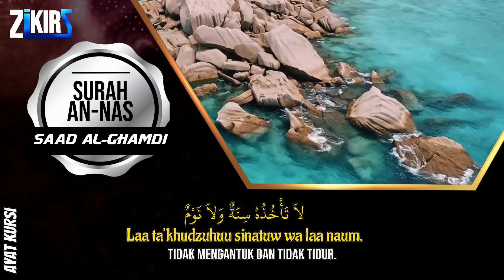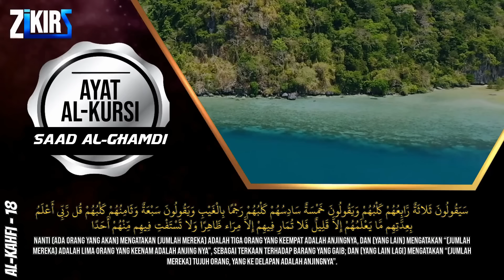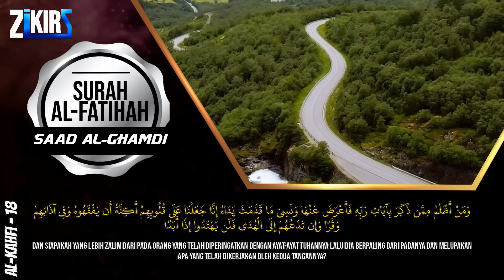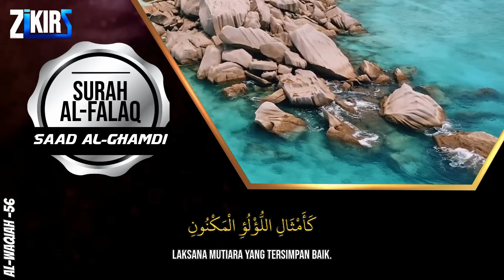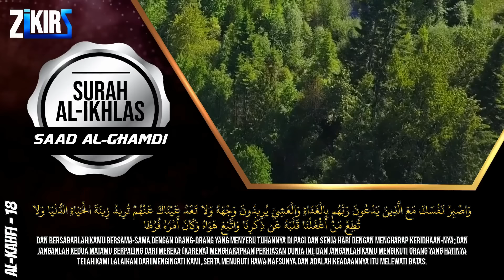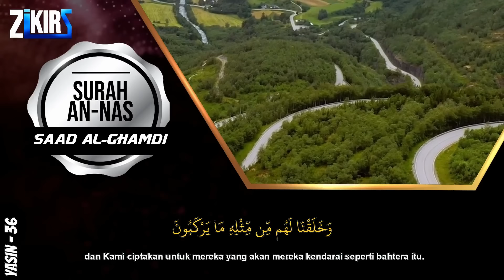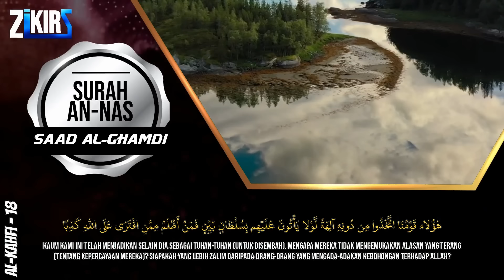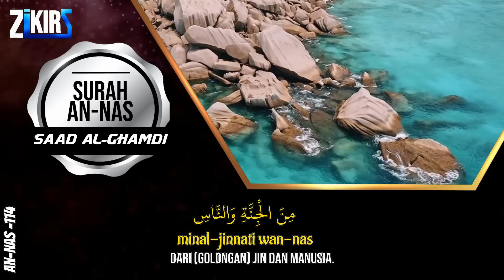Ayat Kursi 7x,Surah Yasin,Ar Rahman,Al Waqiah,Al Mulk,Al Kahfi,Ikhlas,Falaq,An Nas By Saad Al Ghamdi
Ayat Kursi 7x, Surah Ar Rahman, Yasin, Al Mulk, Al Waqiah Al Kahfi  + Al Fatihah & 3 Quls  Al, Ikhlas, Falaq, An Nas AlKahfi  QURAN MERDU Zikir Penenang Hati dan Pikiran YASSEN,ARRAHMAN,ALWAQIAH,ALMULK,ALFATIHAH,AYAT ALKUSI, YASIN AR RAHMAN AL WAQIAH AL MULK   Bacaan Alquran Merdu

Syeikh Saad Al-Ghamdi